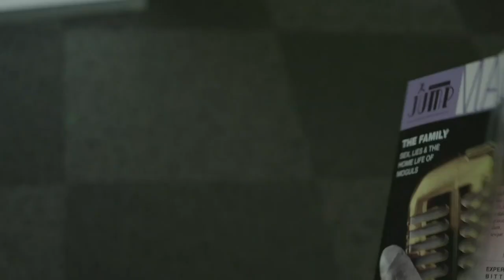Gary Dourdan Explains Why He Had to Be in "Media"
"A Different World" star Gary Dourdan sits down with Cathy Hughes to talk about the importance of Black images.